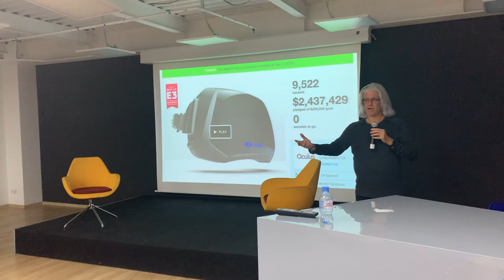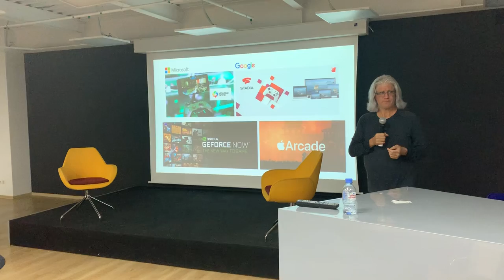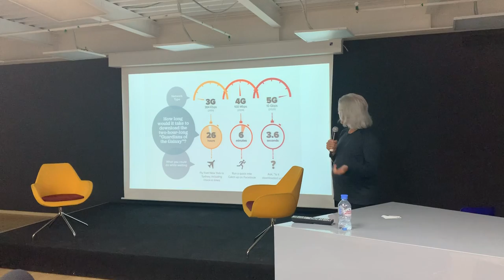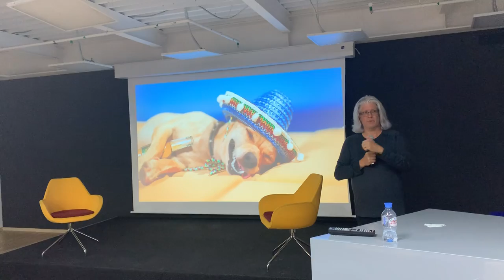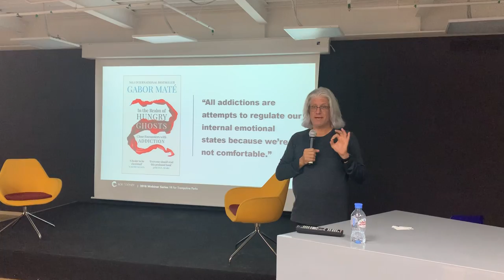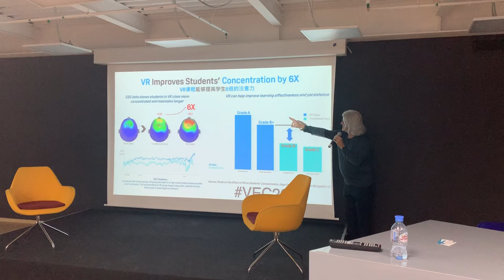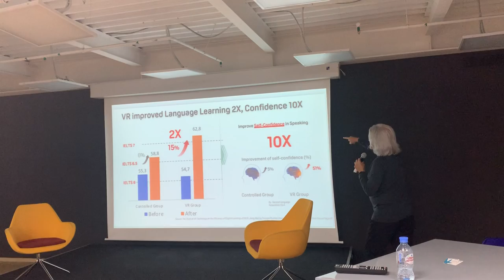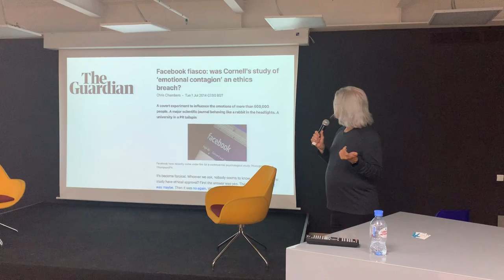Выступление Bob Cooney на pre-AVRA Days 2019